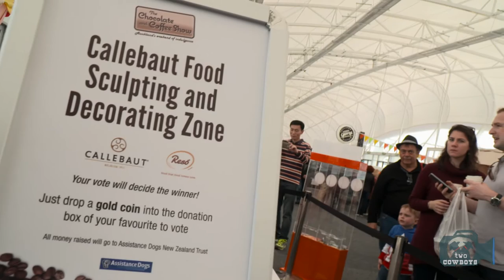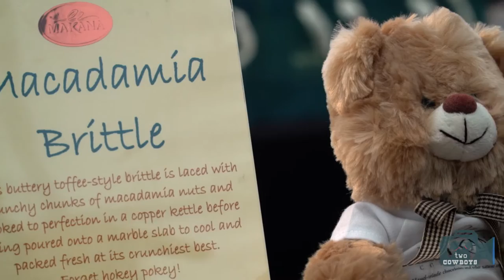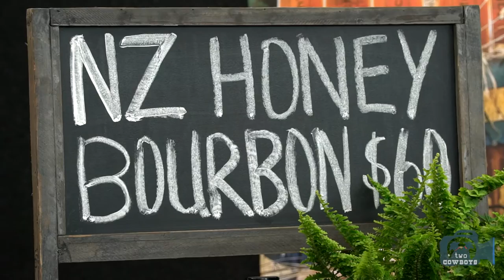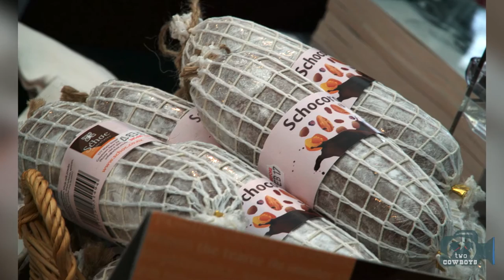o-CNN: Highlights from the Chocolate and Coffee Food Show 2016 Auckland, New Zealand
What do you get when you put cheese and chocolate together, beer and candy, or even better: Bourbon and Honey? We think New Zealand is an oasis in the Producer and maker universe.

The Two Cowboys accepted an invitation from Dale Spencer to attend the annual Auckland Chocolate and Coffee Show. It happened at The Cloud on the Auckland Waterfront, during the recent Fathers Day Weekend.

The show made a bold promise: "You will be enticed by irresistible aromas and exotic flavours, amazed by the diversity of products, surprised by the skills displayed, informed about techniques to use at home and excited about everything on offer for two days only at The Chocolate and Coffee Show."

We celebrate Producers, Production, and the Prime Movers everywhere: People that make things create our society, and build our communities. They drive the engine of our world. We should know more about them, and be inspired by what they do. We should learn from them, and discover for ourself the value of making something.